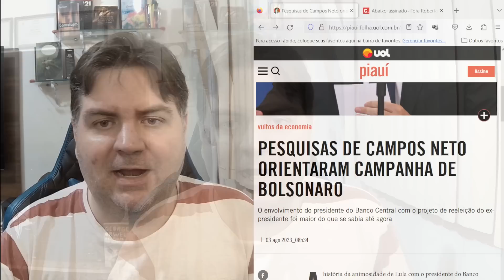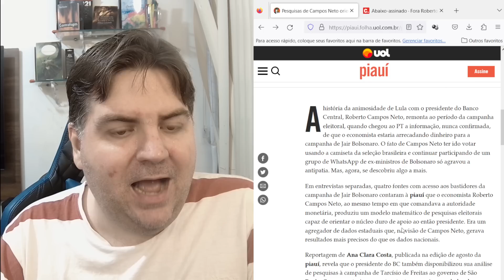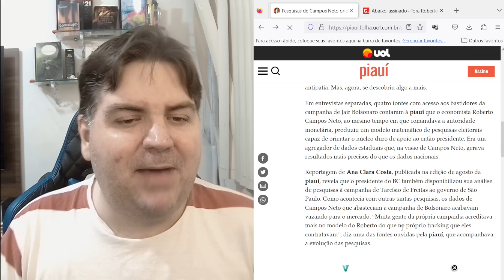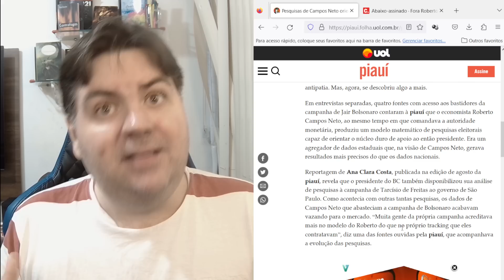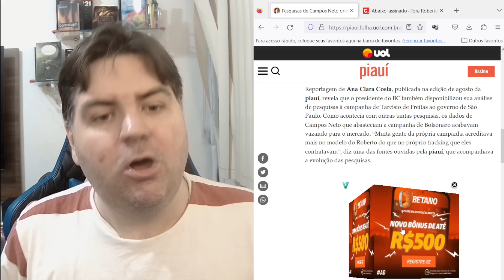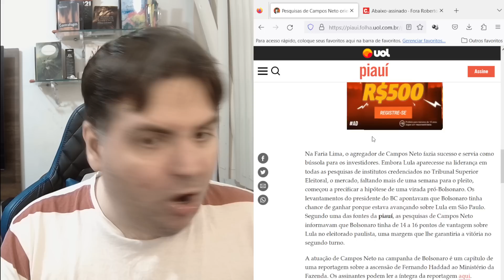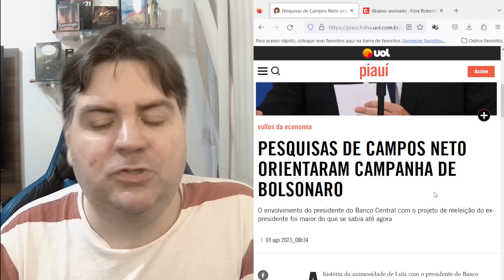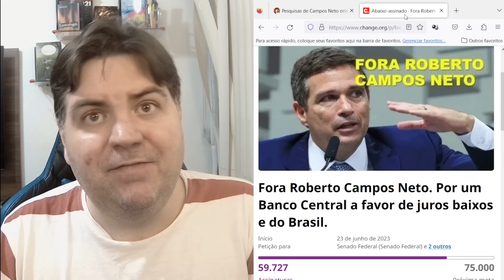BOMBA: C.NETO ORIENTOU CAMPANHA DE BOLSONARO. FORA CAMPOS NETO!